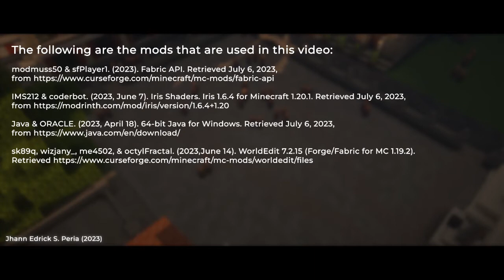Casa Manila | Intramuros in Minecraft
A replica

Casa Manila is a museum located on the left side of the San Agustin Church's patio that showcases the lifestyle of Filipinos during the Spanish period. Its architectural style gives you an atmosphere that can transport you to the past. It also has an indoor patio with a fountain, adding some greenery to the already vibrant district of Intramuros.